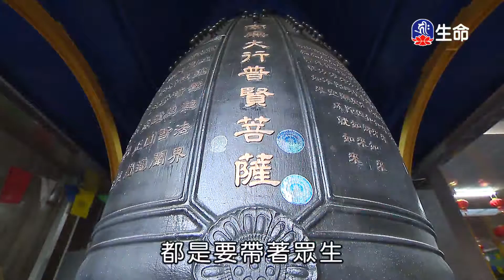海濤法師救護眾生講座_憶念眾生苦_精進修行愛眾生-6_(lifetv_20200711_00:00)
海濤法師救護眾生講座_憶念眾生苦_精進修行愛眾生。